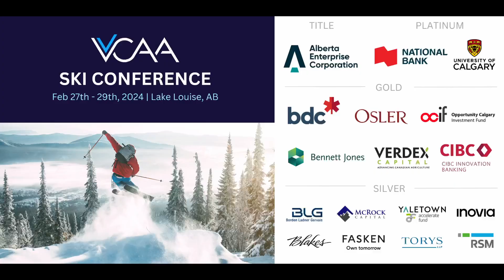Venture Capital Association of Alberta | 2024 Ski Conference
Client: Venture Capital Association of Alberta
Location: Lake Louise, Alberta
Description: The Venture Capital Association of Alberta hosts an annual ski conference in Lake Louise and it is the place to be for venture capitalists! Highlights of the weekend are shown in this Aspen-produced highlight video of the weekend event!